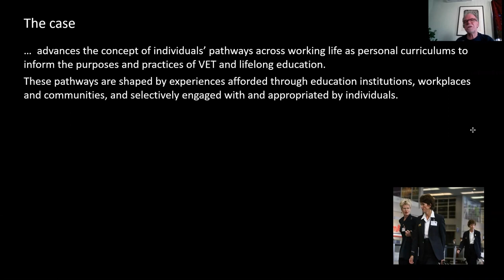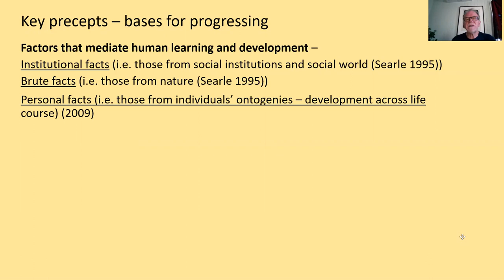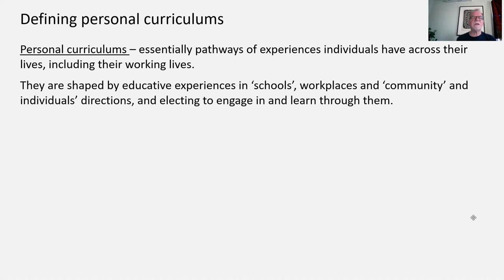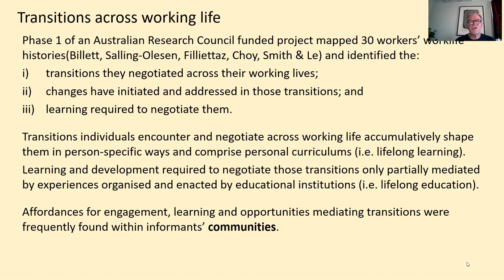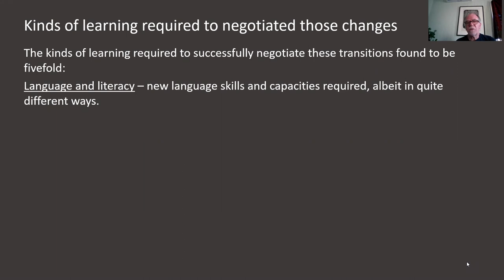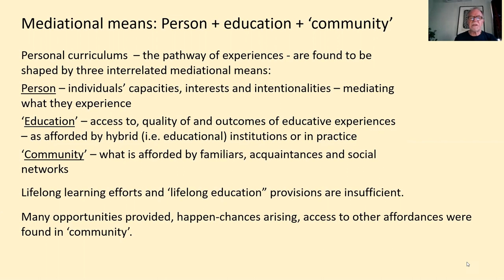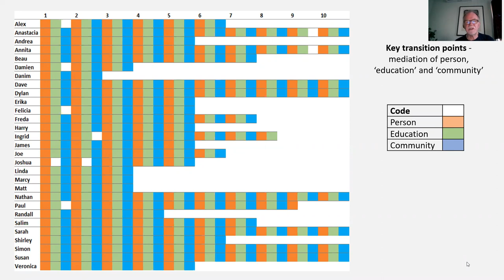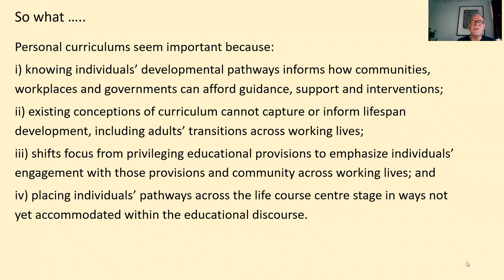NCVER No Frills21 Lifelong learning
To understand, evaluate and enhance how vocational education and training (VET) contributes to individuals’ learning of their occupational capacities and workplace requirements necessitates appraising those contributions across the course of their working life. It is particularly helpful to know more about how VET assists and supports working age Australians through key worklife transitions to appraise its contributions. Here, the concept of a personal curriculum – the individual pathway comprising across working life - is introduced and evoked to capture the worklife pathways some individuals take and the contributions that VET can and should make. Drawing on a current project elaborating individuals’ worklife histories it is found that three interdependent contributions arise: the person, educational provisions (widely defined) and those from ‘community’. The concept of personal curriculum and the factors shaping it are advanced in this paper. It concludes by suggesting ways those pathways might be supported through VET provisions and processes.